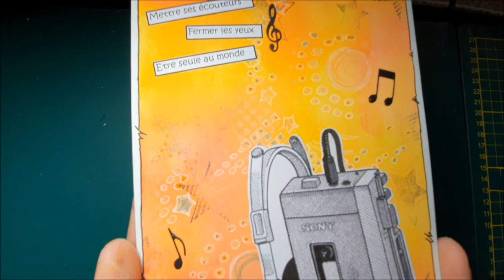Fil Rouge - Art Journal 26 - Walkman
Coucou,
Voici la 26ème page de mon Art Journal - Fil Rouge de l'année 2022
A bientôt
BérAngère